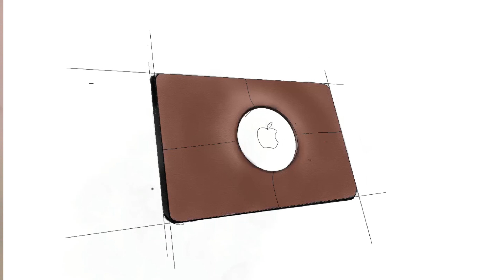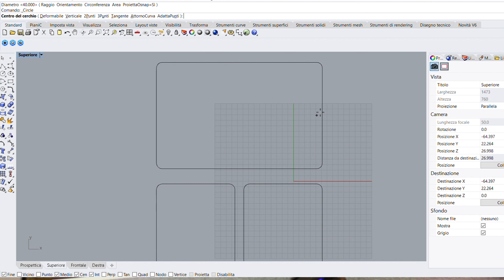Gli accessori per AirTag Apple che mancavano | Airtag wallet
Ho progettato due nuovi accessori per Apple
Airtag il tracker di Apple. In questo video non faro un unboxing ne spiego come funziona un Airtag  o il suo setup, ma piuttosto come ho sviluppato due accessori a mio avviso utili per questo nuovo ecosistema, una card wallet ed un wallet.

PROGRAMMI

MUSCIA